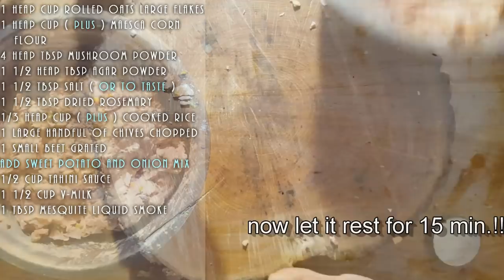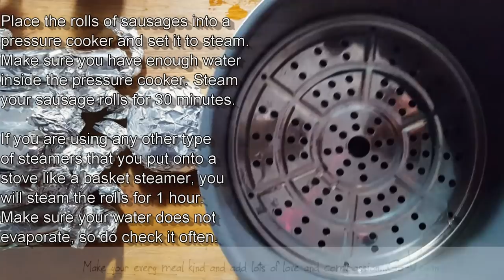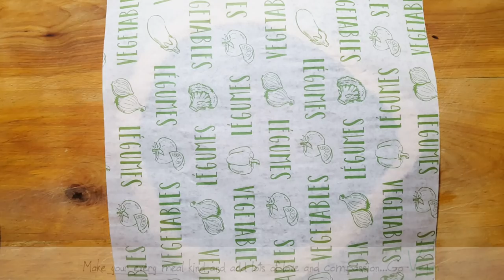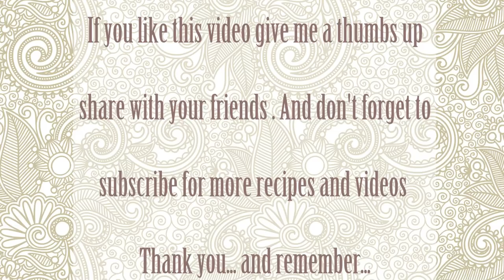GLUTEN-FREE WORLD BEST VEGAN GOURMET BBQ SMOKY SWEET POTATO SAUSAGE ASMR | Connie's RAWsome kitchen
MORE GLUTEN FREE SAUSAGE ENJOY EVERYONE!

MONTREAL, QUE.